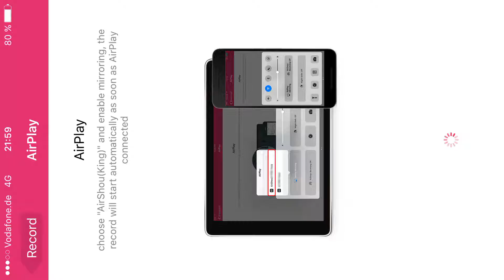King Of Pirate D Era Vs Donbob! ( Epic Fight )